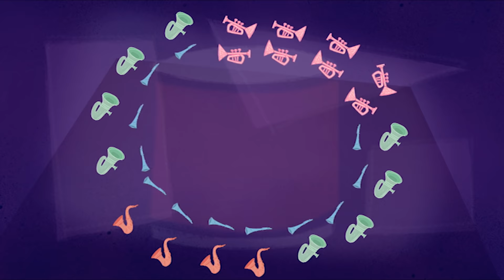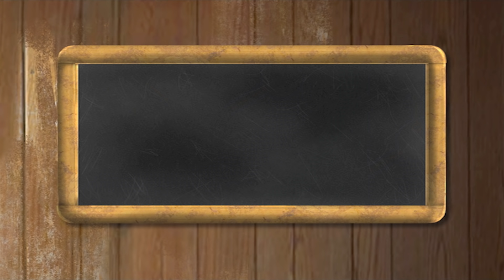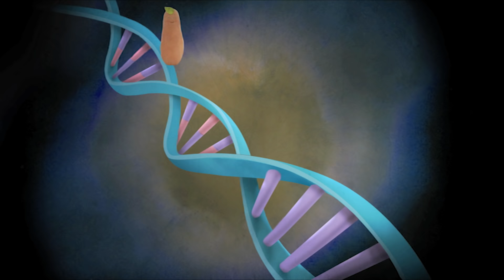Small Potatoes - Easter Special | Songs for Kids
The Small Potatoes are a band of four singing potatoes who travel the world making music and making friends.  Their songs range from Motown to Rock & Roll to Hip Hop, and each music video has the look and feel of a different musical era.  Each episode has a music video and short comedy sequences featuring members of the band riffing on topics from trains to feelings to science.
We encourage all our fans to listen to music, dance to music and, most importantly, to make music of their own.